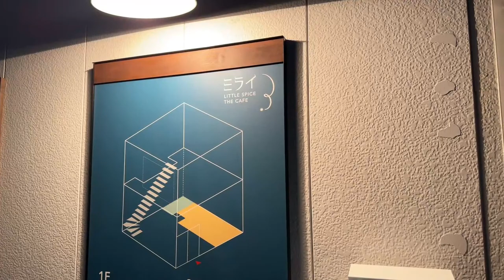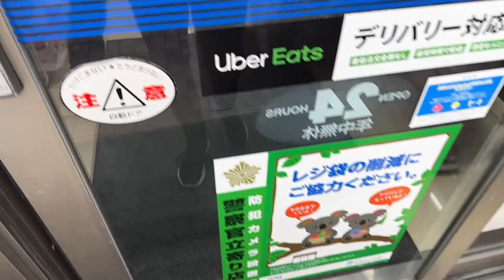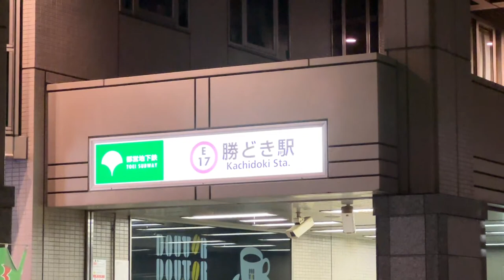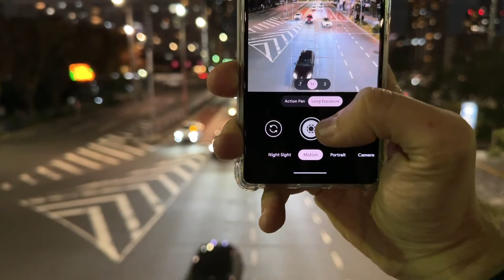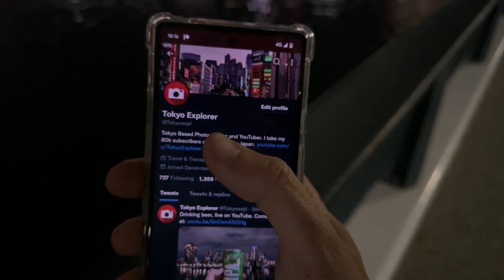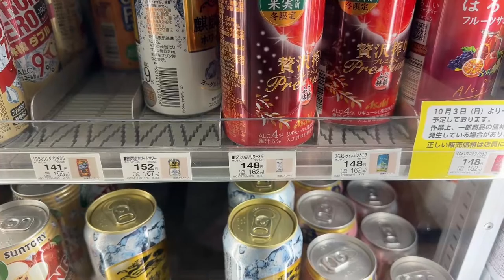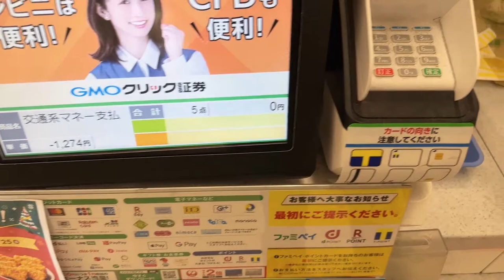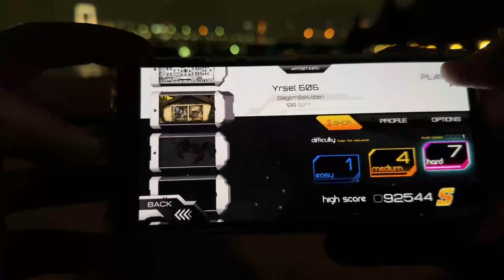My Viewers Made Me Walk from Ginza to Odaiba (and I Loved it!) - Tokyo Evening Walk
RULES:
- Comments about individual people that appear in the background of my video will be removed.
- Don't spam.

GEAR:
Live shot with iPhone 14 Pro Max. 4K Videos With the DJI Pocket 2, 4K HDR videos with the iPhone 13/14 Pro Max.